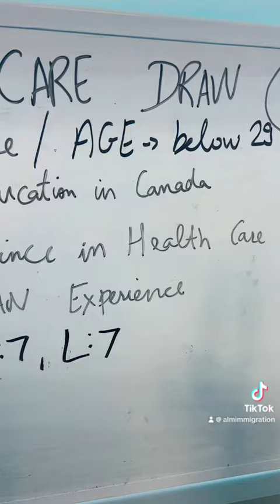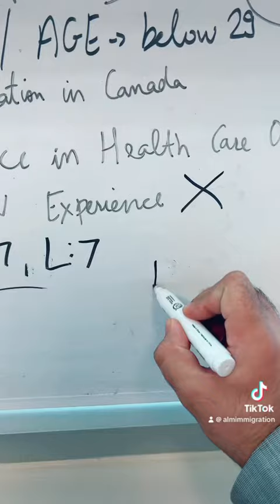How to apply Canada PR if I am a health care worker??